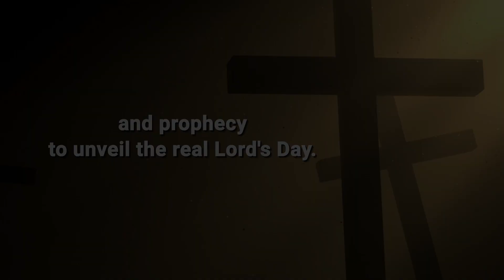The Trailer, "The Danger of Sunday Worship," authored by Hilton Napoleon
Discover the hidden truth about the Sabbath Day in Hilton Napoleon's eye-opening book, "The Danger of Sunday Worship: Come out of Her My People." Raised in Sunday tradition, Napoleon embarks on a transformative journey, exploring scripture, history, and prophecy to unveil the real Lord's Day. Challenge your beliefs, question tradition, and awaken to the significance of honoring the Sabbath as God intended. Your faith will never be the same.

"If you're looking for the answer as to why it's important to honor the Sabbath, this book can certainly give you the answers and more."
- The Moving Words Review